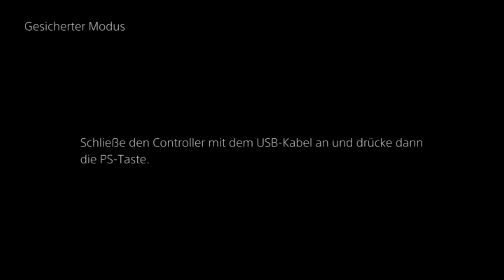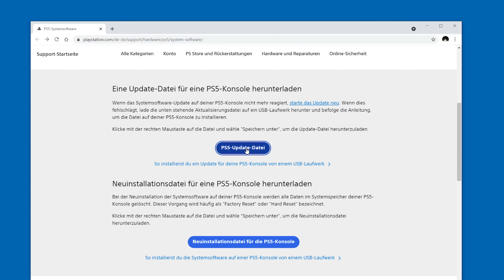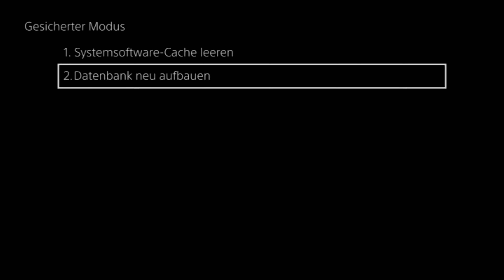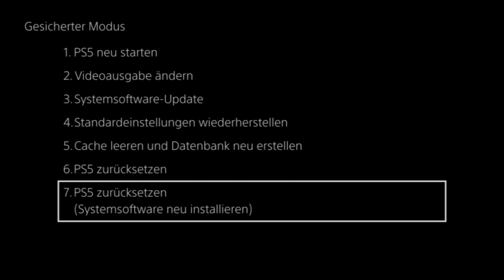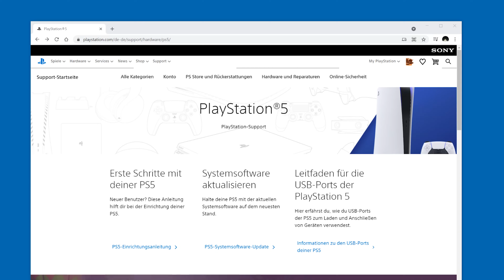PS5 PROBLEME ❌ und Defekte? → DAS HILFT ! ✅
PS5 Tutorial: Tipps und Tricks bei PS5 Problemen & Defekten. PS5 Tipps und Tricks: Defekte, Abstürze und technische Mängel und weitere Probleme der PlayStation 5 sorgen für Verunsicherung. Viele Dinge könnt ihr jedoch selbst lösen. In diesem PS5 Tutorial zeige ich euch wie. Zudem zeige ich euch den abgesicherten Modus. Hier kommt ein How To und erste Hilfe für diverse PlayStation 5 Probleme!

✅  SUPPORTE PIXEL  ✅

Unterstütze Pixelconnect und genieße viele Vorteile wie z.B.

🔶 LIVE STREAM 👉 Freitag & Sonntag ab 19 Uhr 👈
[werbung]
✅  PS5 & PS4 LENKRÄDER*  ✅

⏬ THRUSTMASTER
🔸 T300 RS

*alle aufgelisteten Sim-Racing Wheels sind mit PlayStation 5 & PlayStation 4 kompatibel!

✅ PRODUKT-EMPFEHLUNGEN ✅

🔸 PS4 Pro
🔸 PS4 Slim
🔸 PS4 Controller Dual Shock 4
🔸 PS5 Mit Laufwerk
🔸 PS5 Digital Edition
🔸 PS5 DualSense Wireless-Controller
🔸 PS5 DualSense-Ladestation
🔸 PS5 Medienfernbedienung
🔸 PS5 HD Kamera
🔸 PS5 PULSE 3D-Wireless Headset

⏬ CODES
🔸 PS Plus Mitgliedschaft-Code

✅ TIMECODES ✅
🔸 00:00 Intro
🔸 00:51 PS5 stürzt ab, Spiel gesperrt, Spiel stürzt ab
🔸 02:57 Gesicherter Modus, Systemupdate installieren
🔸 06:10 PS5 zu laut, Spulenfiepen, Laufwerk rattert
🔸 07:42 Defekte: PS5 Grafikfehler, defekte HDMI Kabel

VERPASST NICHT MEINEN NEUEN ZWEIT-KANAL: Alles rund um Games, Spiele-Reviews, Gameplay!